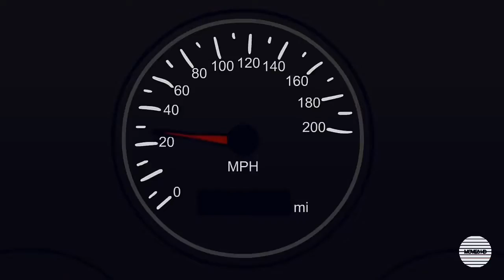Hunted Highway - Midnight my truck got damaged on the road and man followed me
Victorious Dark Days Entertainment